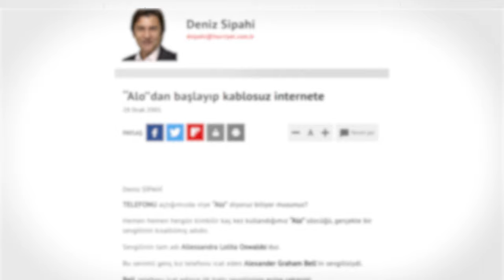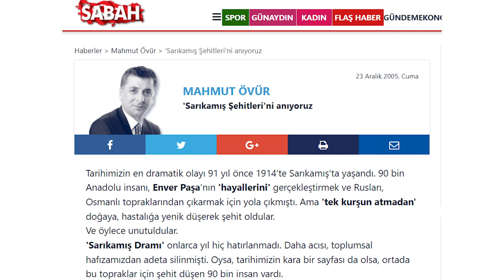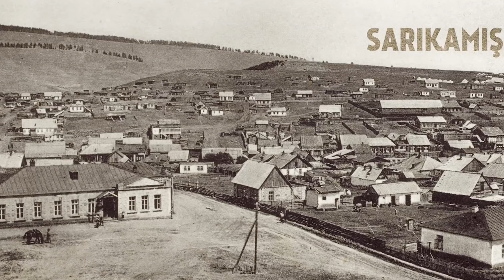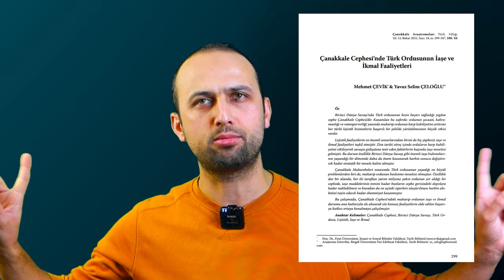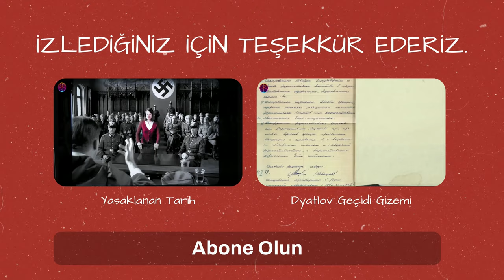Tarihte Doğru Bilinen Yanlışlar: Alo İfadesi Graham Bell'in Eşinin Adından mı Geliyor?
Bu video, tarihte doğru bilinen yanlışlardan bazılarını ele alıyor ve günümüzde teknoloji sayesinde nasıl daha hızlı bir şekilde yayıldıklarını inceliyor. Dijital çağın getirdiği kolaylıkların yanı sıra, sahte haber ve bilgilerin üretilmesi ve yayılması konusunda kötü niyetli kişilere sunulan fırsatların altını çiziyor. Aynı zamanda, bu yanlış bilgilere karşı nasıl daha bilinçli olabileceğimizi ve gerçeklerin peşinden nasıl gidebileceğimizi tartışıyoruz.

Gelin, bu yolculukta bize katılın ve bilgi çağında gerçeklerin peşinden nasıl gideceğimizi birlikte keşfedelim. Yanıltıcı bilgilerin ve şehir efsanelerinin ötesine geçerek, doğru bilgiye ulaşmanın yollarını araştırıyoruz. Videomuzu izledikten sonra, düşüncelerinizi ve kendi deneyimlerinizi yorumlar kısmında bizimle paylaşmayı unutmayın. Bilgiye ulaşmanın ve gerçekleri paylaşmanın önemini birlikte vurgulayalım.

00:00 Giriş
02:06 "Alo" İfadesi Graham Bell'in Eşinin İsminden mi Geliyor?
05:34 Sarıkamış'ta 90 Bin Askerin Donarak Hayatını Kaybettiği İddiası?
09:25 Çanakkale Savaşı'nda verildiği iddia edilen Yemek Menüsü Gerçek mi?
12:10 Kapanış

Anlatıcı: Ergin Yılmaz
Kurgu: Eren Çınar